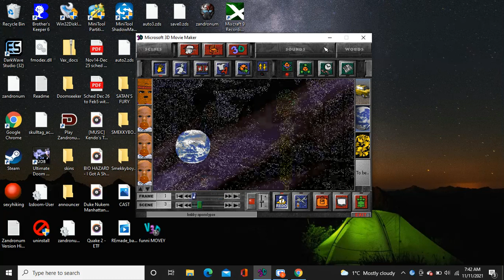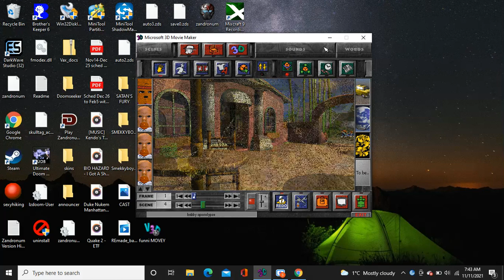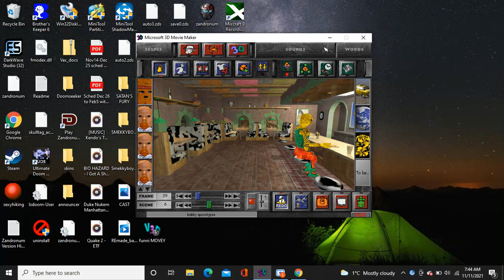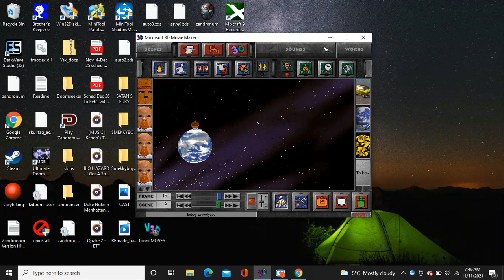[Buzzcut] Smek - 3dMM madness: Stupidity wars